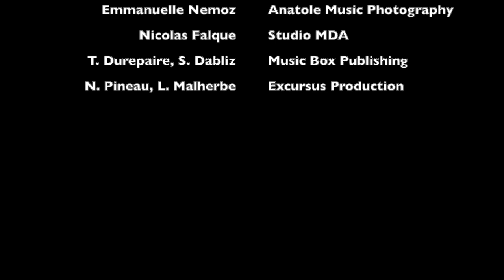EXTEMPORIZATION Malcolm Braff/Laurent David/Jean-Christophe Calvet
Laurent David: E-Bass
Malcolm Braff: Rhodes
Jean-Christophe Calvet